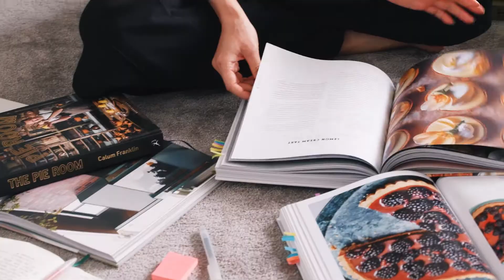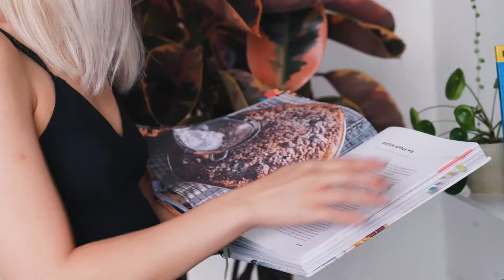My Life In Flowers: Nicole Fung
One of the city’s favourite foodies, Nicole Fung from That Food Cray!!! invites us in for a summer sweet treat. Here we find out more about her food inspirations, interior style and what makes the perfect summer bake…